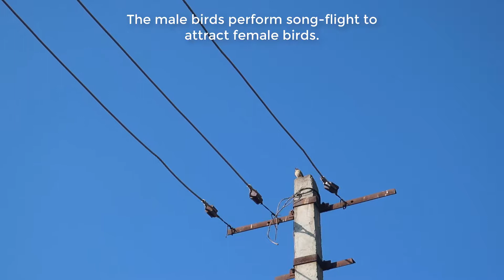Indian bush lark flying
Male bush lark is famous for its song-flight, which it does to attract female bird.  I was able to capture some clips of song-flight in the season of 2019.  If you liked it, please don't forget to press like button.  Thank you.